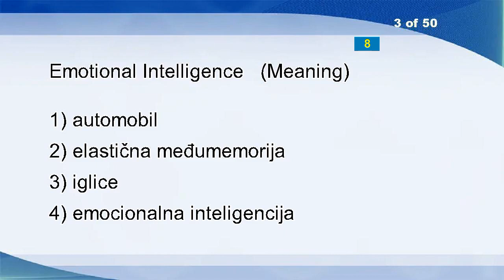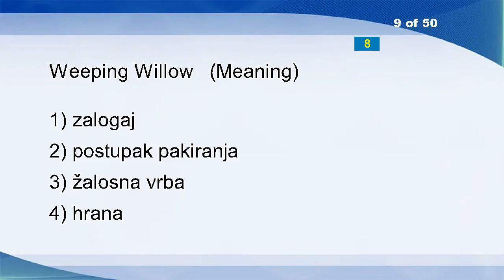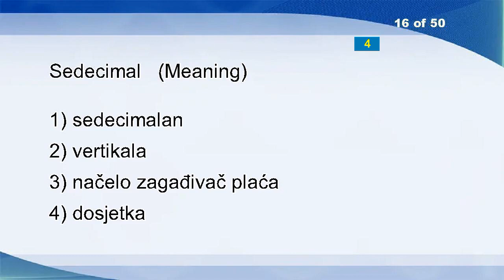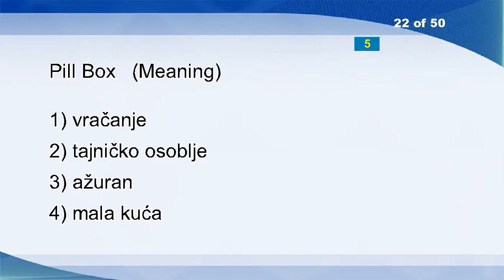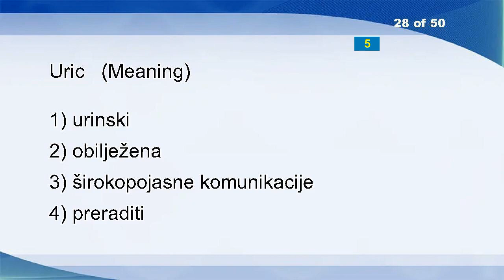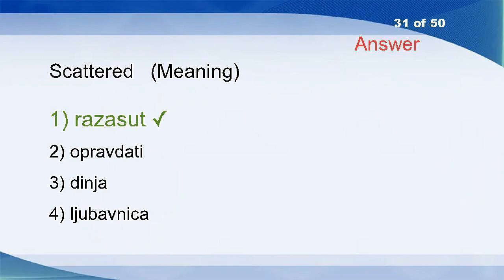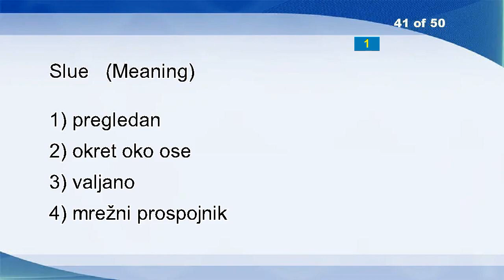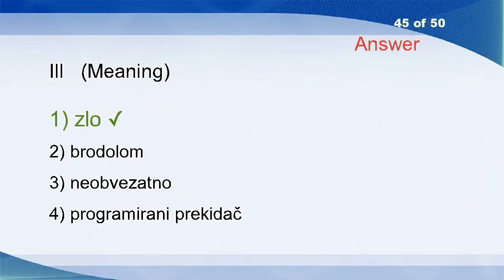English Croatian Vocabulary Word Power Test 2280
Worth While
Uniselector
Emotional Intelligence
Pounding
Tab
Digital Recording
Processing Speed
Hose
Weeping Willow
Cross-border Dimension
Firing
Aligned
Travel(l)er
Lucky
Outmoded
Sedecimal
Stir Up
Commonwealth
Geography
Daring
Matinee
Pill Box
In Question
International Telecommunications Union, Telecommun
Chatter
Fury
Middle Ages
Uric
Natural Waters
Investigation
Scattered
Code
Yearn
Distance Learning
Another
Derisive
Infidel
Primary Group
Select
Transformation
Slue
Mirth
Quail
Queens
Ill
Caching
Nice
Anticorrosive
Raffish
Screw